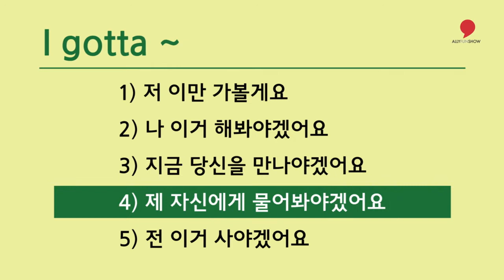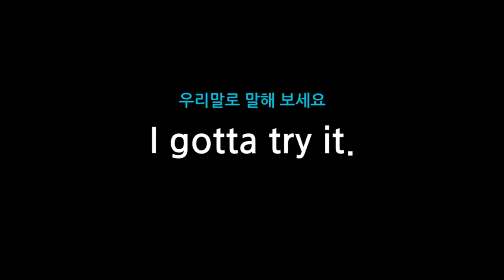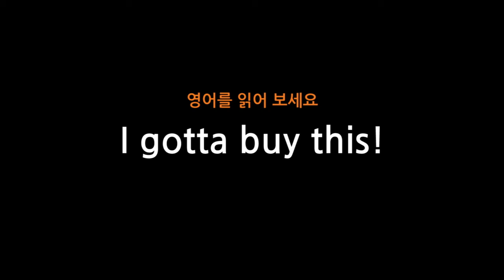04 I gotta ~